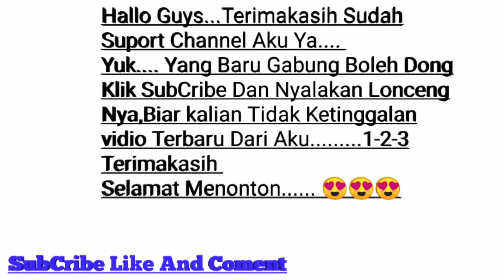Di Balik Layar Sinetron FTV SCTV|| Kepincut Biduan Dangdut Kampung 29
Salam semua nya yaaa.

Follow instagram aku ya👇
DimasArdiyanto4